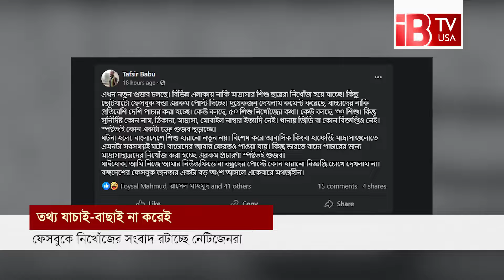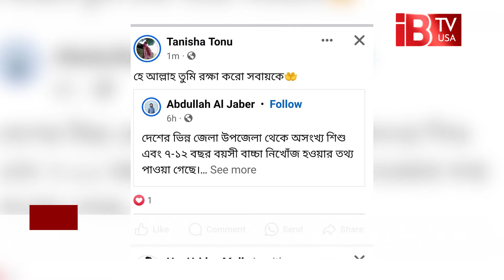ফেসবুকে নিখোঁজ সংবাদের ছড়াছড়ি, আসলে কী? I Facebook I missing news I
The spread of missing news on Facebook, what is it?

সম্প্রতি দেশজুড়ে শিশু নিখোঁজের বিভিন্ন তথ্য ও উৎকণ্ঠা নিয়ে সরগরম সামাজিক যোগাযোগমাধ্যম ফেসবুক। বিভিন্ন ফেসবুক পেজ ও গ্রুপে অনেকেই পোষ্ট করছেন নিখোঁজ সংবাদ। কিন্তু প্রকৃতপক্ষে নিখোঁজের সত্যতা যাচাই না করেই এসব পোস্ট শেয়ার দিচ্ছেন নেটিজেনরা। এতে করে ছড়িয়ে পড়ছে গুজব। বর্তমানে গুজবগুলো অনেকটাই নীরব ঘাতকের কাজ করছে। জন্ম দিয়েছে অপহরণের মত ত্রাসের। কিছুদিন ধরে ফেসবুকের বিভিন্ন গ্রুপ ও ব্যক্তিগত আইডি থেকে শিশু-কিশোর হারানোর তথ্য ফেসবুকে ভাসতে থাকে।